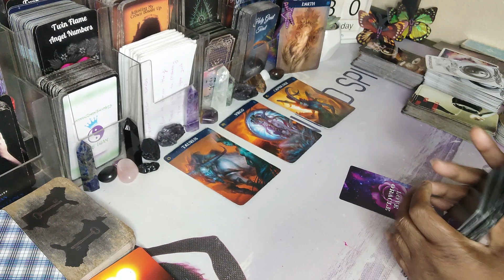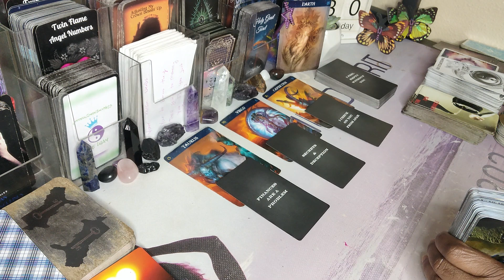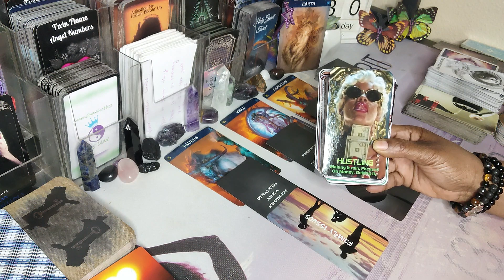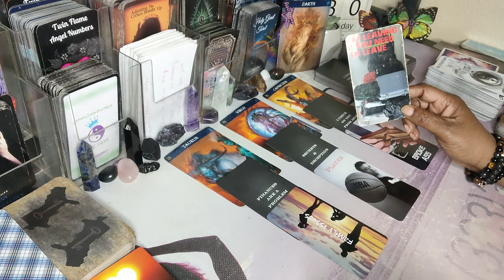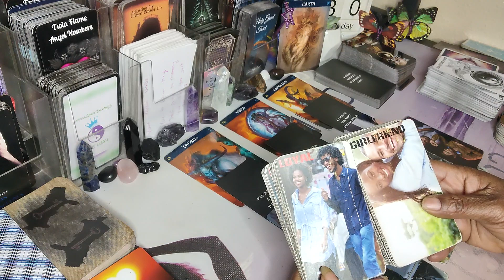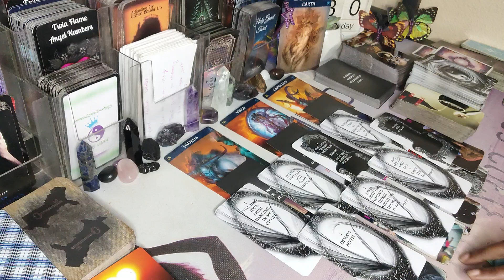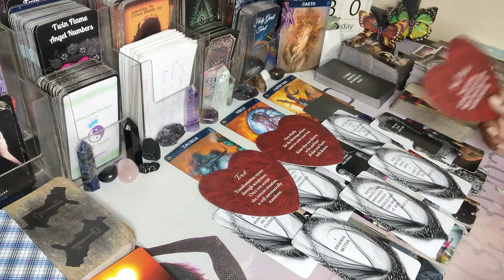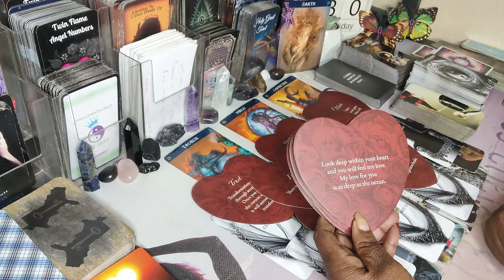PISCES DEALING W/ EARTH SIGNS ♉ ♍ ♑ THEY WANT TO KNOW DO YOU STILL LOVE THEM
AMAZON WISHLIST: